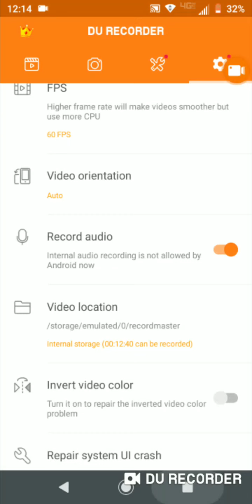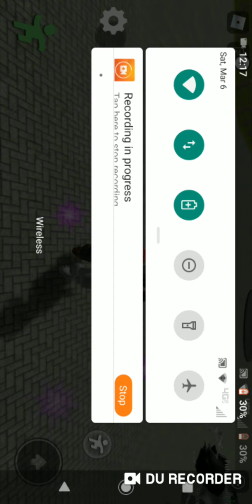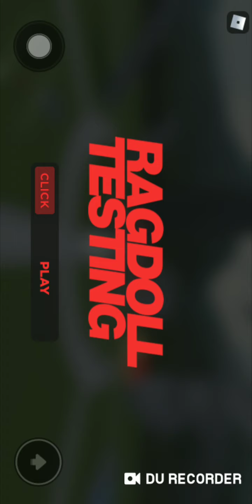Du Recorder Returns 2021